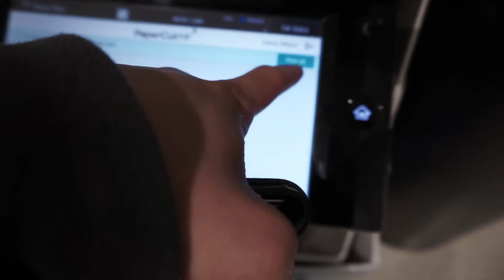Day in the Life of an Engineering Student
hi guys ~
if you're new to the channel, welcome! I'm josh and in this video you'll get to experience what a stressful engineering college life is.

follow along a typical stressful day as a college student studying engineering. I ended up finishing all my 3 tasks and survived the week.